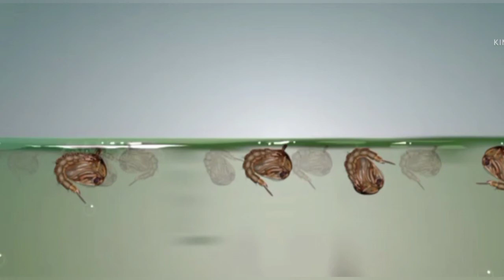கொசு உங்களை கடிப்பதற்கான உண்மை காரணம்